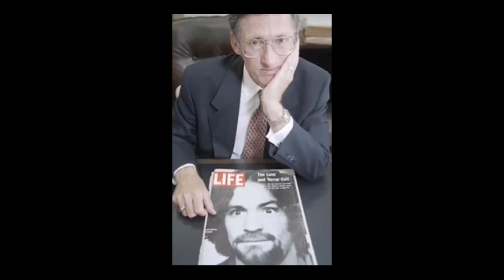JOHN'S KARMA TRAIN